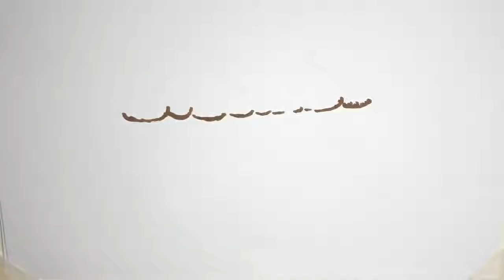Homeless man kicked full in the face as he sat in his sleeping bag unable to defend himself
To view this video please enable JavaScript, and consider upgrading to a web browser that supports HTML5 video
This is the moment that a rough sleeper was kicked in the face, unable to defend himself because his hands were in his sleeping bag.
The homeless man was sitting outside a branch of Tesco in Liverpool when three men on bikes approached him.
One of them stood on the pavement, shouting at the victim and gesticulating in front of his face.
He turned away briefly before spinning around and kicking him square-on in the face before cycling off with his accomplices.
Efforts are now being made to contact the victim to check that he is okay.
A witness said: ‘Worst thing of all is that his hands are in his blanket so he was unable to defend himself.
Advertisement
Advertisement
‘This is not the way to fight, he cannot get away with this, because if it wasn’t recorded he probably would have.
Caption: Thug kicks defenceless homeless man in the face and leaves him covered in blood Provider: (Picture:MEN)
Police said they were aware of the incident and were trying to trace those responsible.
A spokesman for Merseyside Police said: ‘We can confirm we are currently investigating a video circulating on social media which appears to show a man being assaulted outside the Tesco Express store on Dale Street in Liverpool city centre.
‘Enquiries are currently ongoing to establish when the incident took place, identify the man to check he is safe and well and identify the people who are present in the video.’
Advertisement
Advertisement
Not convinced? Find out more »